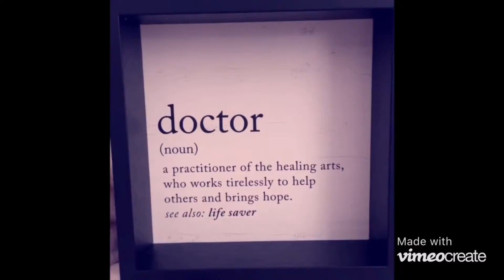Dr. Mae Jemison - Melanin in Medicine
It's more melanin magic featuring a woman of many talents, Dr. Mae Jemison. I hope you feel inspired by this impressive physician along your own journey to become a doctor. Check out the links below for more information on Dr. Jemison—Stay Curious😉